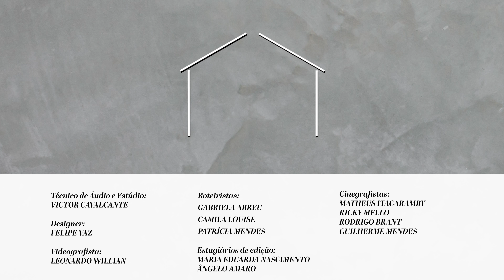Maternidade Atípica | Casa de Dona Maria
Cada filho é um ser independente, em termos espirituais, que segue pela Terra sob os olhares e as atenções dos seus Benfeitores Espirituais rumo à evolução.
Qual o melhor contato para sabermos lidar com a criança com autismo? A Doutrina Espírita pode ajudar uma mãe a ter conhecimento para viver a maternidade atípica? Existe uma rede de apoio?

Camila Louise e Patrícia Mendes apresentam o episódio “Maternidade Atípica” ao lado das convidadas Elaine Kapp, Mãe TEA e Palestrante Espírita, e Larissa Polejack, Professora do Instituto de Psicologia e diretora da Diretoria de Atenção à Saúde Universitária da UnB.

Seja uma doadora da FEBtv!